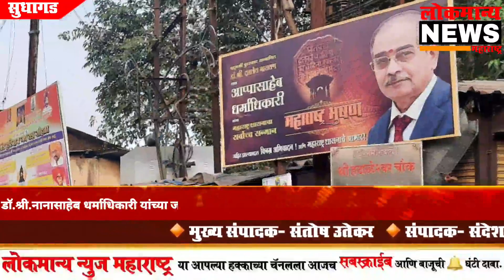डॉ.श्री.नानासाहेब धर्माधिकारी यांच्या जन्मशताब्दीवर्षपूर्तीनिमित्त श्रीसदस्यांनी पाली शहर केले चकाचक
ज्येष्ठ निरुपणकार, थोर समाजसेवक महाराष्ट्र भूषण डॉ.श्री. नानासाहेब धर्माधिकारी यांच्या जन्मशताब्दी वर्षपूर्तीनिमित्त भारत देशाचे स्वच्छ्तादुत, पद्मश्री, महाराष्ट्र भूषण सन्मानित डॉ.श्री.आप्पासाहेब धर्माधिकारी व आदरणीय डॉ.श्री. सचिनदादा धर्माधिकारी यांच्या मार्गदर्शनाखाली डॉ.श्री.नानासाहेब धर्माधिकारी प्रतिष्ठानच्या वतीने सुधागड तालुक्यातील श्री सदस्यांनी सकाळपासून हातामध्ये झाडू,पंजे,फावडे,कोयते,टेम्पो, ट्रॅक्टर घेऊन पाली येथील तहसील कार्यालय परिसर,दिवाणी न्यायालय परिसर,पोलीस स्टेशन परिसर,प्राथमिक आरोग्य केंद्र व रस्ता तसेच बसस्थानक परिसर असा एकूण संपूर्ण पाली शहर तब्बल 1300 श्री सदस्यांनी चकाचक करून महास्वच्छ्ता अभियान मोहीम राबवली. यावेळी स्वच्छ करण्यात आलेल्या परिसरांमधून श्री सदस्यांनी 32 टन 75 किलो कचरा गोळा करून त्याची योग्य विल्हेवाट लावली.

यावेळी पाली तहसीलदार, पाली पोलीस निरीक्षक, दिवाणी न्यायाधीश, पाली नगरपंचायत नगराध्यक्षा, उपनगराध्यक्ष, नगरसेवक  यांनी उपस्थित राहून हातात झाडू घेऊन या स्वच्छ्ता मोहिमेत सहभाग घेतला व काही परिसर स्वच्छ केला. तसेच यावेळी प्रतिष्ठानच्या व श्री सदस्यांच्या उत्तम कार्याचे तहसीलदार उत्तम कुंभार,पोलीस निरीक्षक विश्वजित काईंगडे, भाजपा दक्षिण रायगड जिल्हा उपाध्यक्ष राजेश मपारा, पाली नगरपंचायत नगराध्यक्षा प्रणाली शेळके, उपनगराध्यक्ष आरिफ मणियार यांनी कौतुक केले.

चौकट
समाज परिवर्तनासाठी आपल्या अमूल्य सामर्थ्यांच्या विचारांनी उत्तम दिशा देण्याचे महान कार्य गेली अनेक दशके धर्माधिकारी कुटुंब अविरतपणे करत आहे. प्रतिष्ठानच्या माध्यमातून अनेक समाज उपयोगी उपक्रम राबवत आहेत. त्यामधे अनेक वेळा स्वच्छता मोहीम राबवून स्वच्छतेचे महत्त्व या बाबींची जाणीव प्रत्येक नागरिकाला व्हावी व प्रत्येकाच्या ह्रुदयात उतरावी म्हणून डॉ.श्री .नानासाहेब धर्माधिकारी प्रतिष्ठानवतीने लाखो श्री सदस्य स्वच्छता मोहीम राबवत असतात. प्रमुख वैशिष्ट्ये म्हणजे ही महास्वच्छता मोहीम ही संपूर्ण राज्यात, देशात, तसेच परदेशात देखील राबवण्यात येत आहे.

nanasaheb dharmadhikari pratisthan
Dr. aappasaheb dharmadhikari
maharashtra bhushan news
maha svachhata abhiyaan
स्वच्छता अभियान रायगड
Sachindada dharmadhikari
Marathi news channel,
Lokmanaya news maharashtra
लोकमान्य न्युज महाराष्ट्र
sandesh Utekar news
संदेश उतेकर न्युज
latest news updates
Pali Sudhagad
Sudhagad Pali
पाली सुधागड रायगड